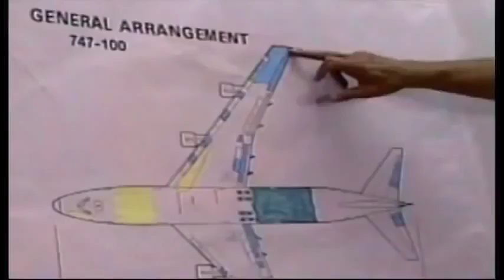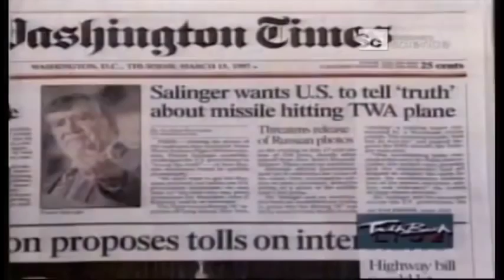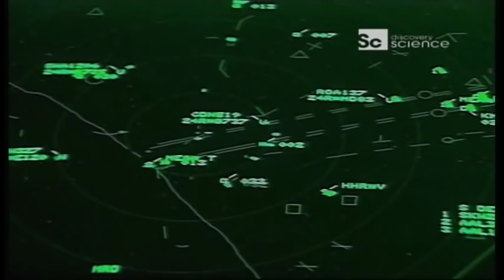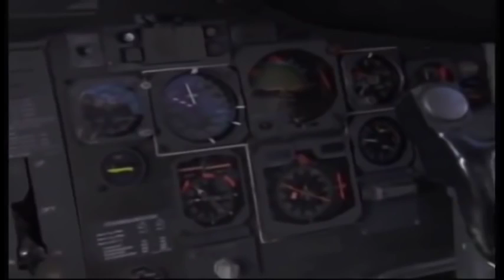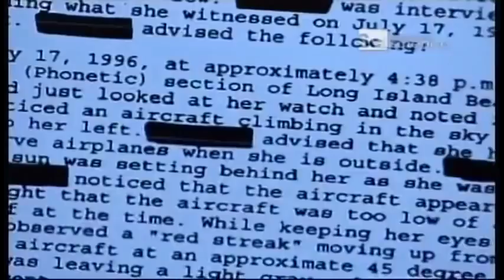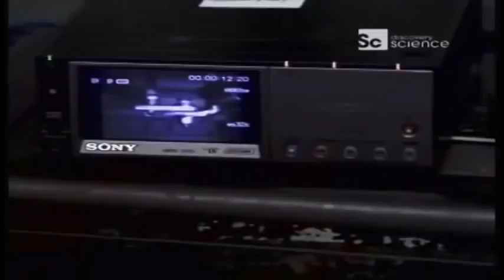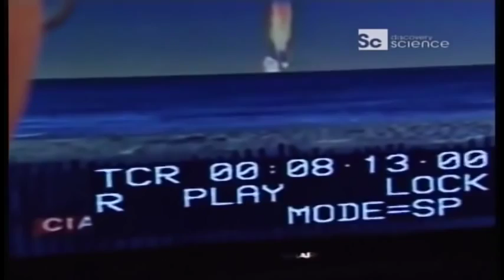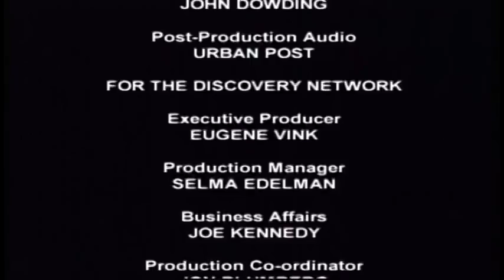Prova Infalível TWA 800 Dublado i